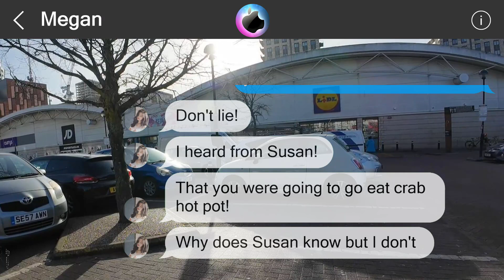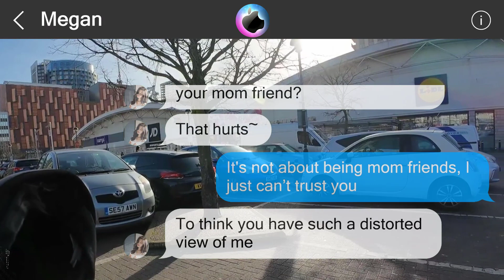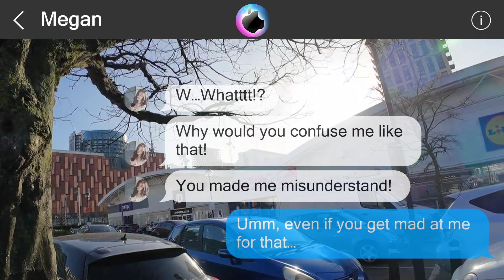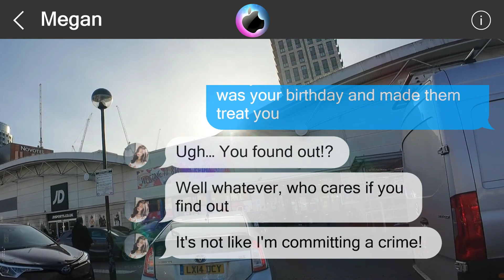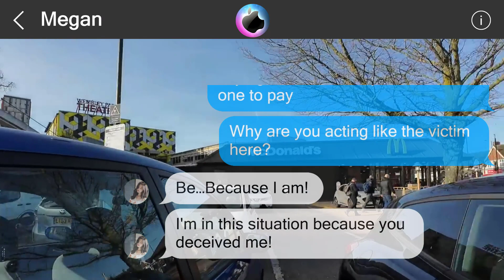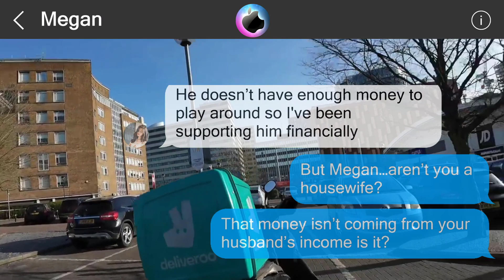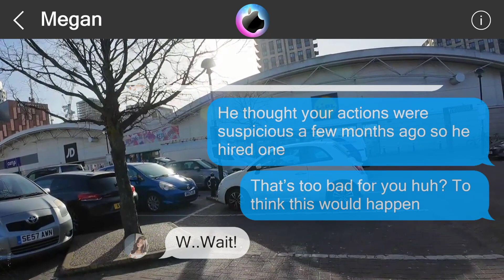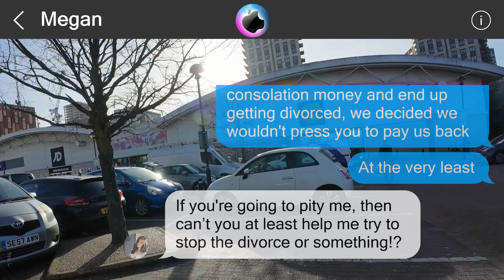The truth is...64913